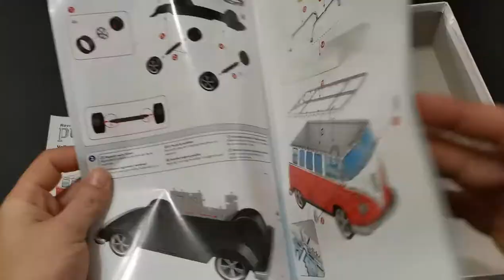Ravensburger VW T1 3D Puzzle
The icon from Volkswagen Industry Transporter T1 from Ravensburger .Welcome to puzzle number twelve by Ravensburger on My channel..We are growing slowly thank You for Your suport..Subscribe share and coment to suport My work.from the vehicle by ravensburger this is number three..two porshes before this one..I can tell this on is harder to do then the porshes..
its much biger also,fun to do.Sone something completly new again coming to My channel stay updated for new puzzles coming.